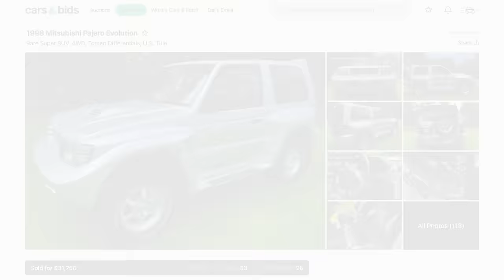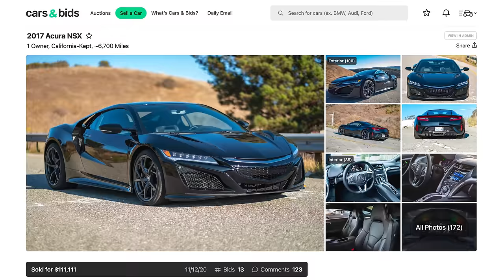Here Are the Future Classics of the 2010s [Doug DeMuro + Alanis King]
Tune in as I chat with @AlanisKing about the cars we think will be the future classics of the 2010s! What cars from the 2010s do you think will become future classics?

WEBSITE & MERCH!

CHAPTERS:

00:00 CARS & BIDS!!!
00:33 Introduction
02:31 Great Classics (If Only People Would Stop Modifying Them)
06:45 Dale Jr's Pick
12:34 Toyota's SUV That's Destined For Greatness
14:34 Not The Kia Carnival
19:13 The Japanese Supercar
23:44 They Both Agree on This Lexus
26:58 Bonus Question!
30:20 Outro